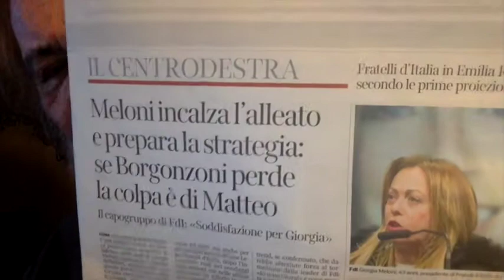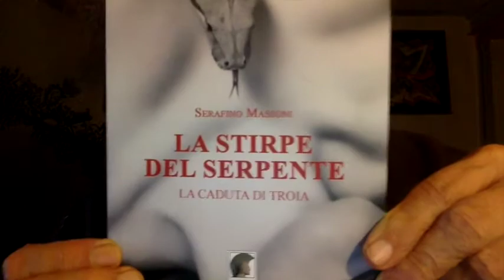Giorgia Meloni Dà Tutta La Colpa A Matteo Salvini